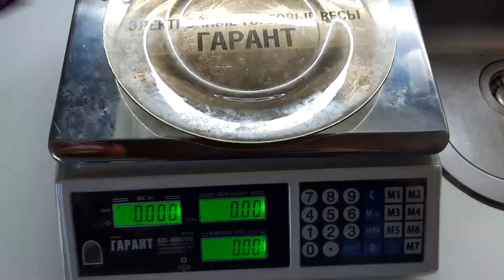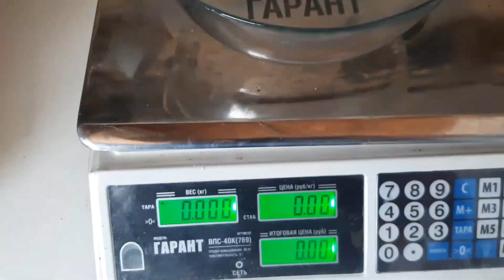Сушим говяжье лёгкое для собак в дегидраторе (сушилка для овощей). Лакомство для собак своими руками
Делаем вкусняшки для собак в домашних условиях. В дегидраторе (сушилке для овощей и фруктов) получается намного дешевле, чем в магазине.